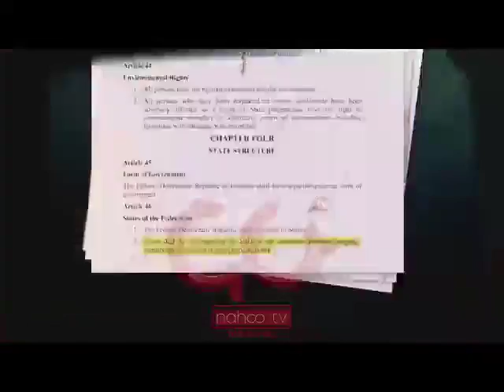Nahoo Dana -ሜ/ጄኔራል ክንፈ ዳኘው የሜቴክ ክፍተት አድበስብሰው አለፉ። - NAHOO TV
ሜ/ጄኔራል ክንፈ ዳኘው የሜቴክ ክፍተት አድበስብሰው አለፉ።